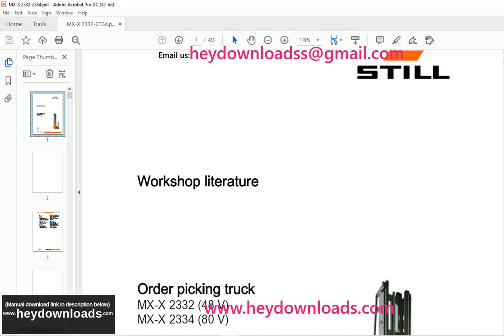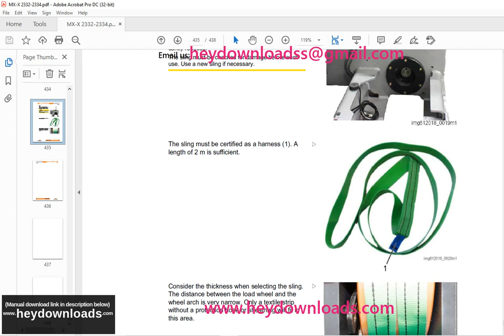STILL STED Forklift MX-X 2332 (48 V) MX-X 2334 (80 V) Order Picking Truck Workshop Manual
Language : English
Pages : 438
Downloadable : Yes
File Type : PDF